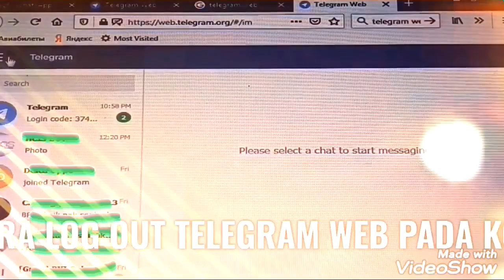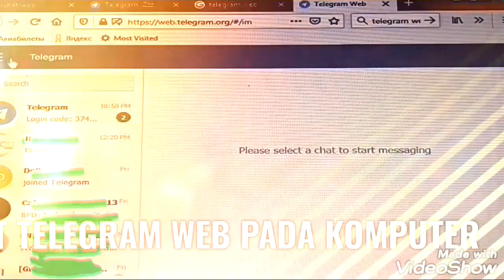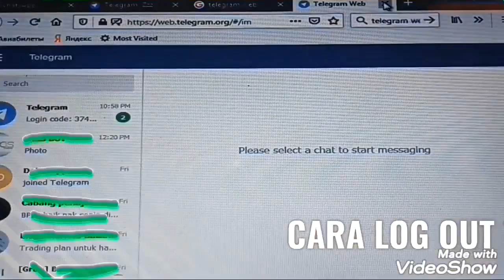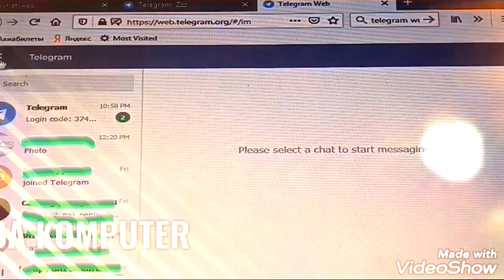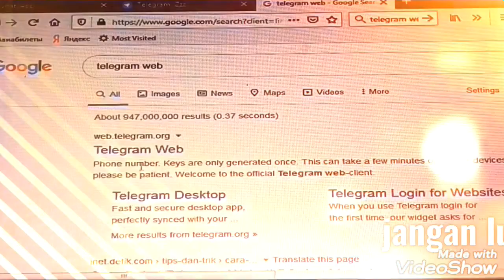CARA LOG OUT TELEGRAM WEB PADA KOMPUTER